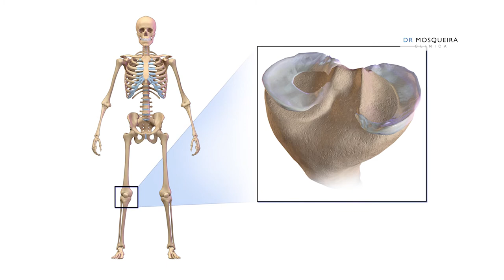Dr. Pablo de Linares - Meniscos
Hace unos días os hablábamos de la artrosis, hoy nuestro compañero Dr. Pablo de Linares tiene algo que contaros sobre otro problema relacionado con la Traumatología: los meniscos. Las personas con más edad sufren desgaste o degeneración en la rodilla, que cuando molesta mucho hay que valorar su cirugía.

Vídeo grabado y producido por Javi Arán Photography.